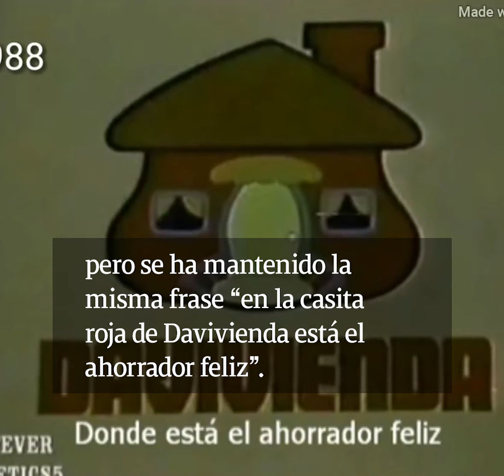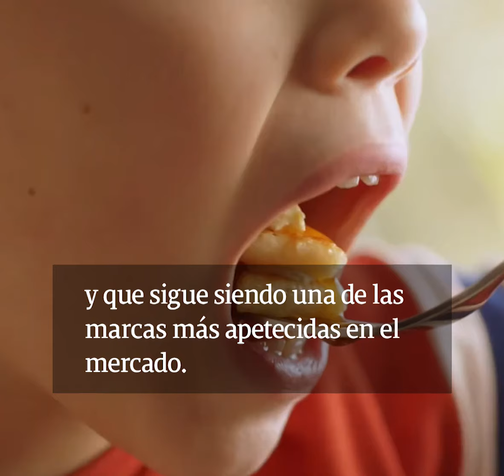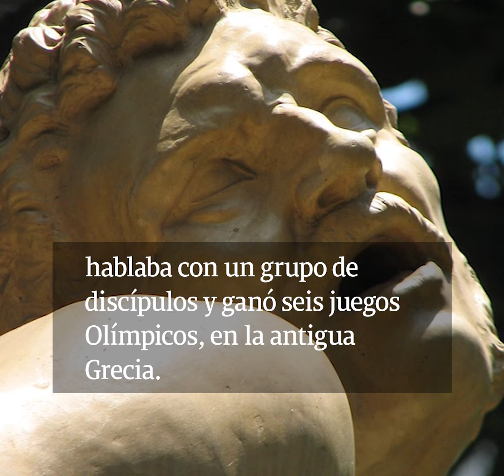El top de los comerciales más recordados entre los colombianos en los 70, 80 y 90 | Videos Semana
Son varios los jingles que siguen vivos en el recuerdo de miles de colombianos, aquí recordarnos la historia de seis de ellos que perduran hasta nuestros días.